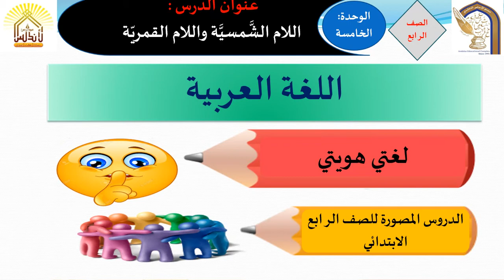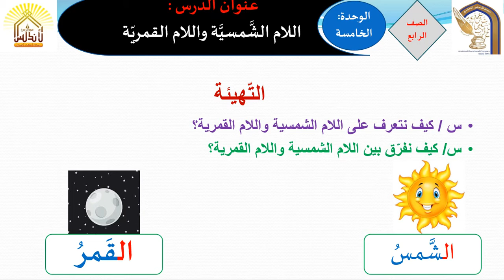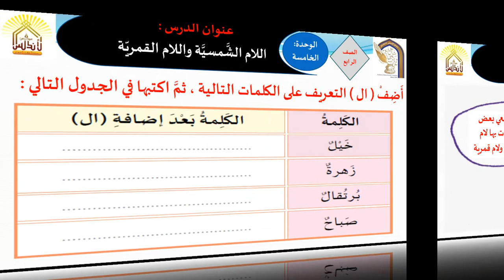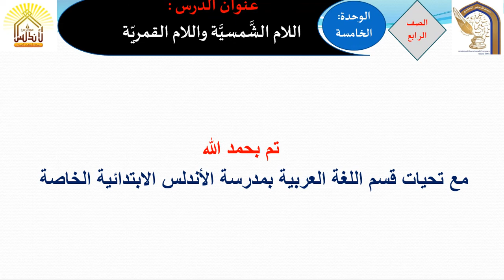اللام الشمسية واللام القمرية الصف الرابع 2021